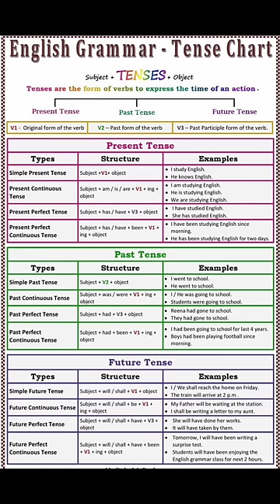Tenses Chart | Tenses Chart In English With Rules, Formula and Examples | Learn Knowledge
Tenses Chart | Tenses In Complete Rule